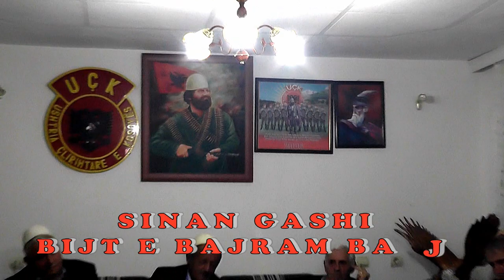SINAN GASHI & BIJT E BAJRAM BAJES 2019 = SHOTE AZEM GALICES